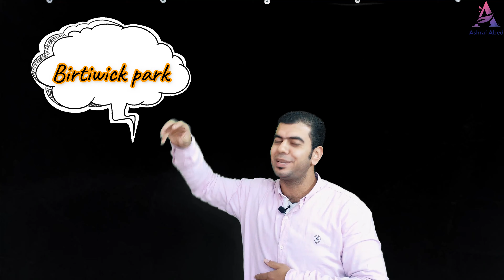قصة black beauty فيديو صوت وصوره | انجليزي | الصف الثالث الاعدادي 2021 | شابتر 4 |Ch.4 /black beauty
قصة Black Beauty  / فيديو قصة بلاك بيوتى
قصة لغة انجليزية 3 اعدادى Black Beauty بلاك بيوتى الحكاية بالبلدى  والانجليزى فصل 4
بلاك بيوتى 3 اعدادى
Chapter four New owners
قصه الانجليزي تالته إعدادى
شرح chapter 4 black beauty
black beauty /بلاك بيوتى صوت وصورة
بلاك بيوتي الترم الثاني
قصه بلاك بيوتي الترم الثاني
شابتر 4 بلاك بيوتي
قصه بلاك بيوتي الترم الثاني شابتر 4 2021
بالعربى و بالبلدى وبالانجليزى هحكيلك حكاية Black beauty
بلاك بيوتى للصف الثالث الاعدادى الترم الثانى.
الفصل الرابع.
أجمل أسلوب لشرح قصة هتشوفه فى حياتك صوت وصورة
قصة بلاك بيوتى للصف الثالث الاعدادى
شرح القصة فيديو هتشوف الاحداث والتلعيق عليها
أهم أسئلة القصة اللى بتيحى فى الامتحان
إازاى أفهم قصة بلاك بيوتى (الجمال الاسود )
قصة بلاك بيوتى للصف الثالث الاعدادي الترم الثاني كاملة ومترجمة Black Beauty
بلاك-بيوتى
مستر-أشرف-عابد
قصة-الانجليزى-الترم-التانى
 هتفهم الفصل الرابع من القصة ف 17 دقيقة
 -قصة بلاك بيوتى للصف الثالث الاعدادى- Black Beauty Ch.4 -
فيديو كرتون بلاك بيوتى
(Chapter 4 (Black Beauty
  ملاك جدد / بلاك بيوتى / القصل الرابع
شابتر 4 / قصة تالتة اعدادى / بلاك بيوتى /2021 / ترم تانى
مش عارف أكتب ايه لكن متأكد ان الفيديو ده هيعجبكم
منتظر تعليقاتكم

الفصل الخامس
اتفرج على الحلقه كامله واشترك وفعل الجرس